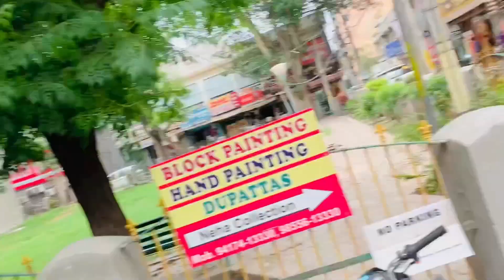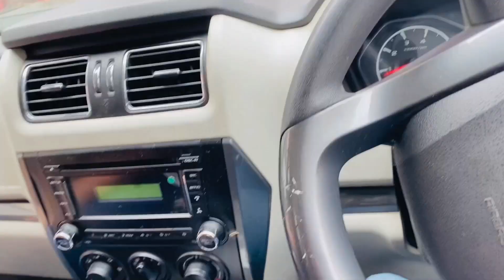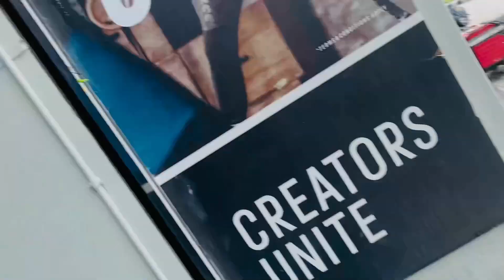Shopping For Wedding in England & our weight update | Pinder Pawan